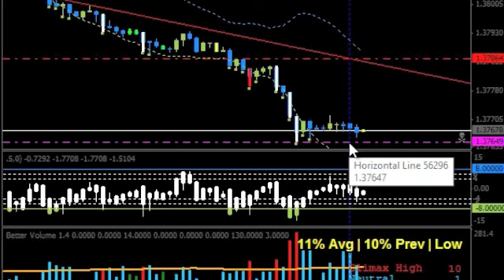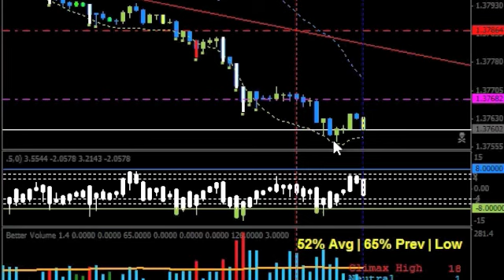Don't trade with your balls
LotzBotz here, I'm warning people not to trade without knowledge.